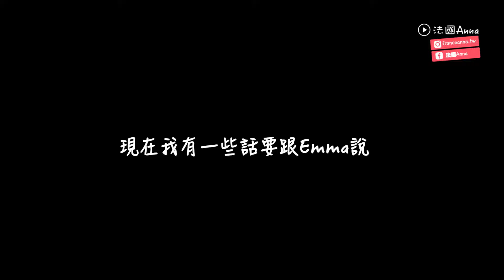台法混血～Emma生日採訪🥰第四集2024 Taiwan Talk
Emma 生日訪問

🗺 ►Place：台灣 Taiwan
🧍🏻‍♀️ ►With： Emma
📅 ►Date ： 2024/06

工作相關部分麻煩請直接跟我的經紀人聯絡！謝謝喔